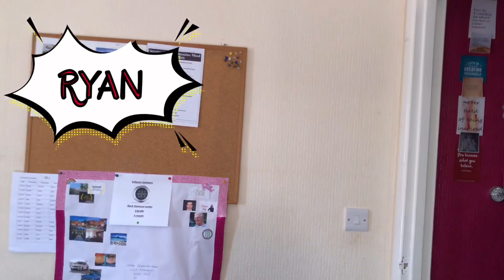Beach vlog | Kids Entertainment | Meet Steve the crab! 🦀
Welcome to our vlog segment! Today Luca takes the lead and goes on a beach shoot then he finds a new friend called steve! 🦀

Our photographer was Ian Loasby 📸.

Make sure to hit that for notifications 🛎🔊